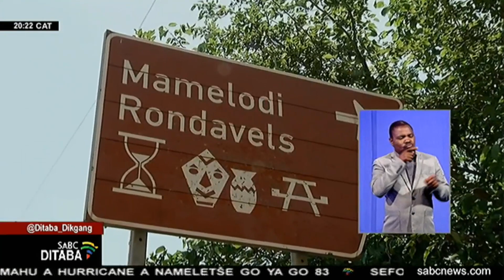Badudi ba Mamelodi ba ipiletsa go mmuso go hlakodisa Rondavels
Badudi ba Mamelodi ba ipiletsa go mmuso le bohle ba nang le seabe go tsena ditaba ka bogare go sekamolla seemo se hlobaetsago sa Mamelodi Rondavels tse ba reng di fetogile legolo la dinokwane.  Lefelo le, le kilego ya be e le Pretoria Bantu Normal College, le fetogile marope morago ga gore le senywe le go fiswa mengwaga e mene ya go feta. DA ka Gauteng e rwesa Kgoro ya Dipapadi, Bokgabo, Setso le Boitapoloso molato ka le reng e hlokomologile lefelo leo le ge e na sekhwama sa go nona sa ditsha tsa bohwa.